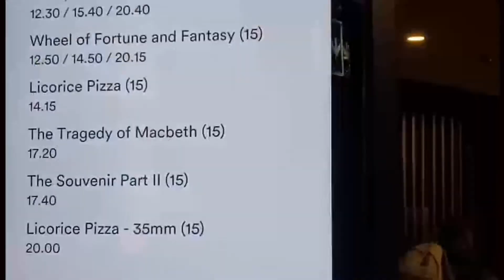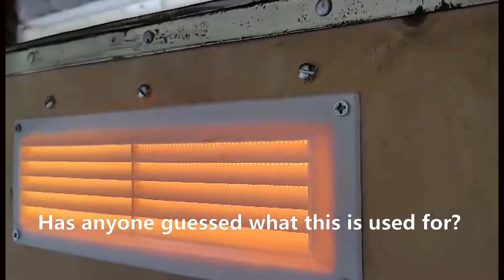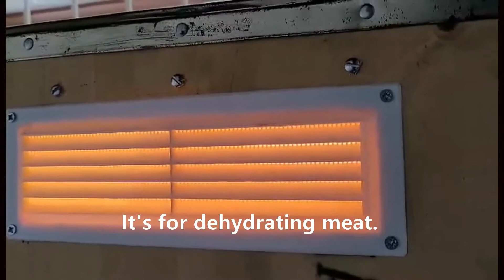Quick and simple facelift for an Ikea stool. Mystery object. The cinema, the rain and Macbeth.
As you know I find it hard to focus on one thing. This video is no different . I hope everyone is keeping safe and looking after each other in these difficult times.